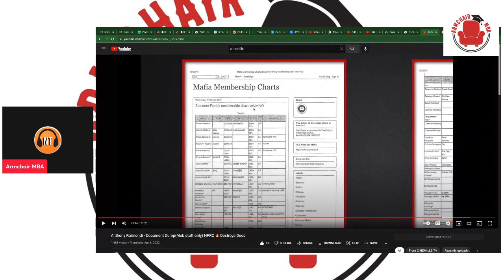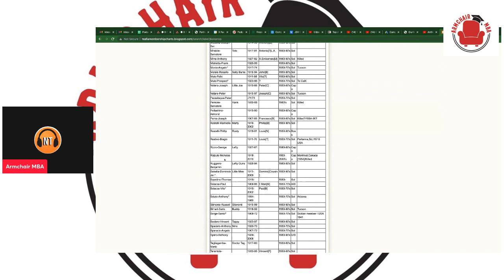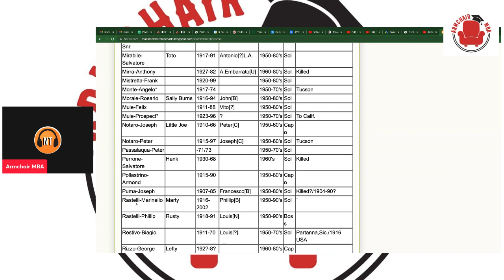Did Anthony Raimondi Doctor This Document for His Cinemills Appearance?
I found a discrepancy on Anthony Raimondi's document that he shared on Cinemiils TV video.